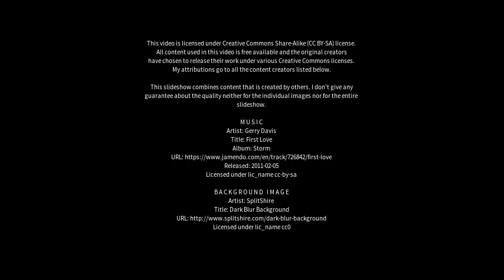Best places to visit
Best places to visit - Bikramganj (India) Best places to visit - Slideshows from all over the world - City trips, nature pictures, etc.